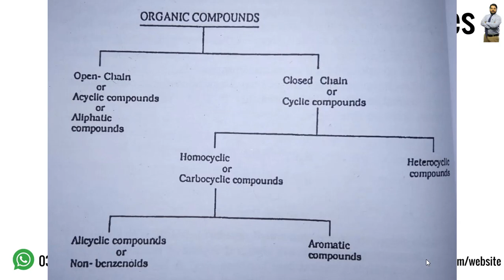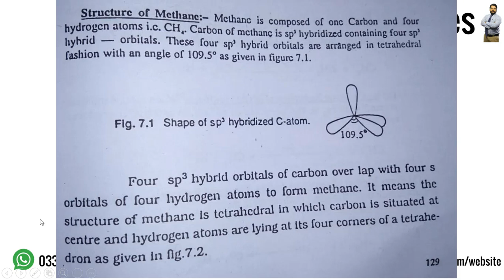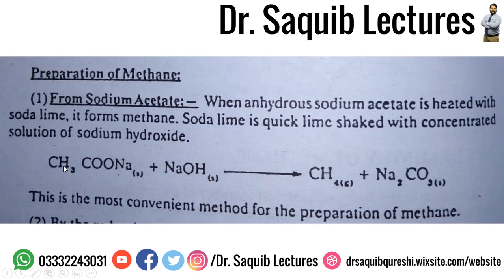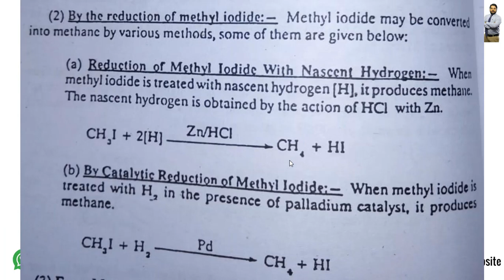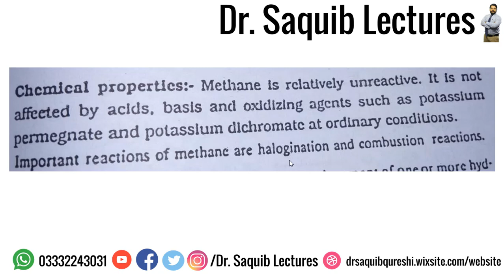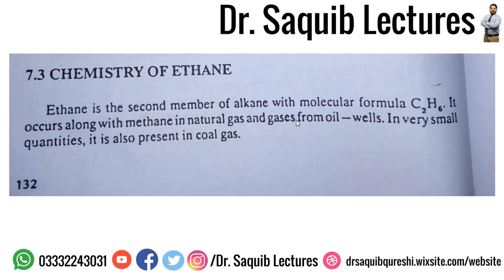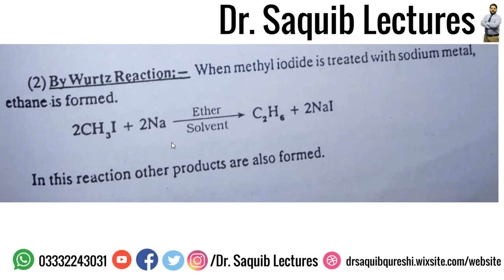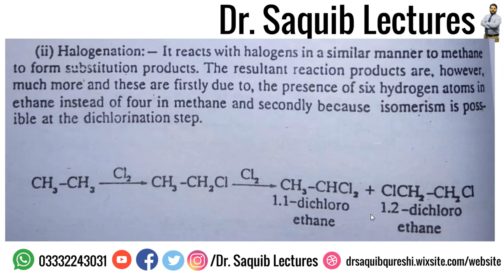Alkanes I Reactions I Preparations